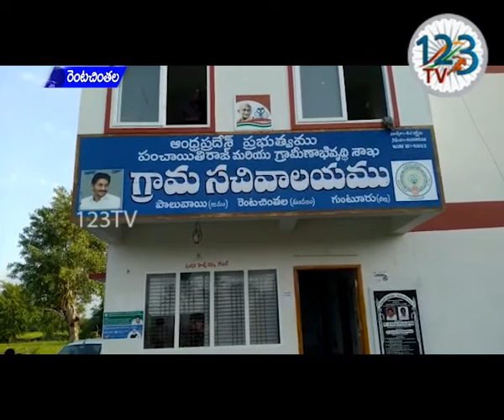నిర్మాణానికి స్థలం దానం చేసిన లక్ష్మీనరసయ్య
రెంటచింతల మండలం పాలువాయి గ్రామంలో విద్యార్థులకు, నిరుద్యోగ యువతకు విజ్ఞాన్ని అందించే దిశగా డిజిటల్ లైబ్రరీ నెలకొల్పేందుకు పంచాయితీ అడుగులు వేస్తోంది. లైబ్రరీ నిర్మాణానికి సుమారు 5 లక్షలు విలువ చేసే స్థలాన్ని ప్రముఖ పారిశ్రామికవేత్త ఓబులు శెట్టి లక్ష్మీనరసయ్య పంచాయితీకి దానంగా అందజేశారు. స్థానికంగా ఉన్న శ్రీ వెంకటేశ్వర స్వామి దేవస్థానం వద్ద ఆర్ అండ్ బి రోడ్డు పక్కన గల ఐదు సెంట్ల స్థలాన్ని తన తల్లి, దండ్రుల జ్ఞాపకార్ధం లైబ్రరీకి అందజేస్తున్నట్లుగా  సంబంధింత పత్రాలను మాచర్ల శాసనసభ్యులు, ప్రభుత్వ విప్ పిన్నెల్లి రామకృష్ణారెడ్డికి అందజేశారు. గ్రామ శ్రేయస్సుకు ఉపకరించేందుకు ముందుకొచ్చిన లక్ష్మీనరసయ్య ను ఎమ్మెల్యే అభినందించాడు. ఈ కార్యక్రమంలో గ్రామ సర్పంచ్ మందలపు విజయలక్ష్మి లచ్చిరెడ్డి, వైసీపీ నాయకులు మందలపు హనిమిరెడ్డి, ఉప సర్పంచ్ గొడుగు సైదులు, మాజీ ఉప సర్పంచ్ యరెద్దు లక్ష్మీ నారాయణ రెడ్డి, మాజీ సొసైటీ ప్రెసిడెంట్ తేలుకుట్ల కోటిరెడ్డి, పెద్దిరెడ్డి రాజారెడ్డి, పాశం సీతారామిరెడ్డి, పాశం నర్సిరెడ్డి, పాశం రామకోటి రెడ్డి, యరెద్దు శ్రీనివాసరెడ్డి, బోయ కుమార్ రెడ్డి తదితరులు పాల్గొన్నారు.